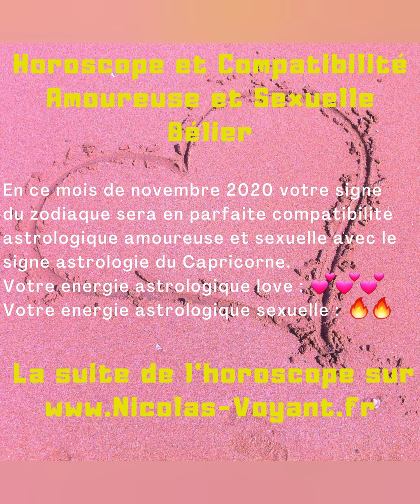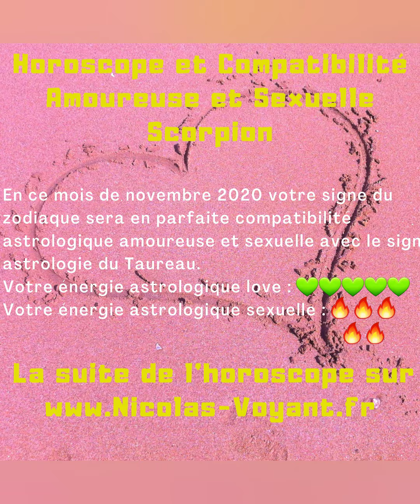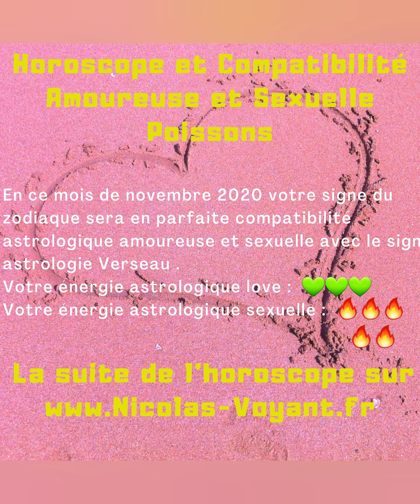💑Horoscope compatibilité Amour 💕 et Coquin 🔥 du mois de novembre pour votre signe du zodiaque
Hello les Oracles, voici pour le mois de novembre 2020 votre compatibilité amoureuse et coquine de votre signe du zodiaque.
La suite de votre horoscope Amour et Coquin est à découvrir
Bonne découverte et à très vite au 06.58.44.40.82 pour une voyance complète.